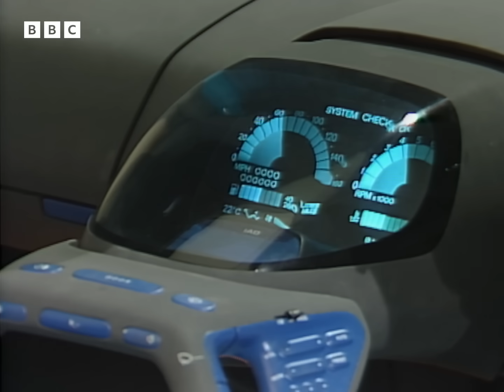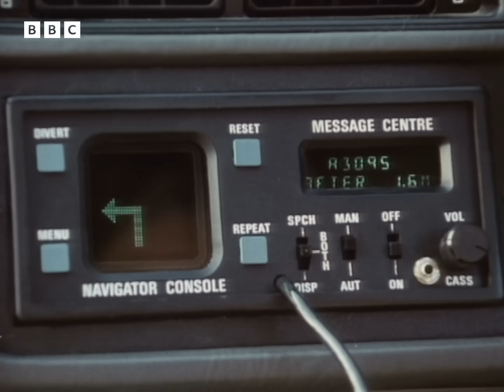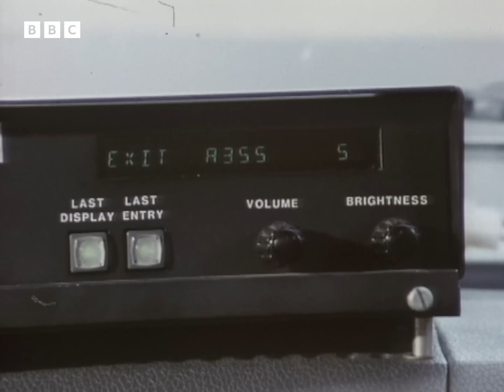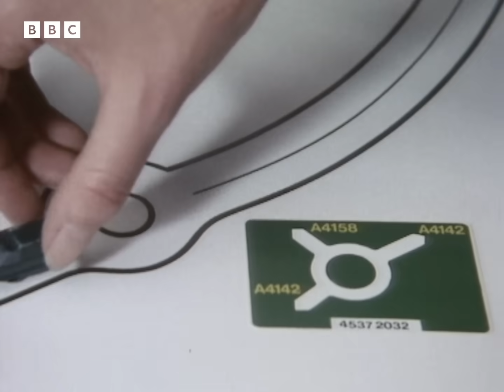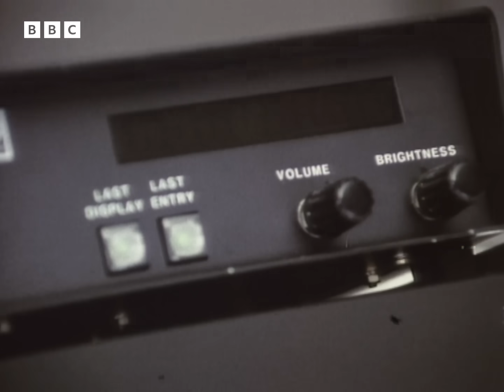1986: Satellite Navigation for Cars of the Future | Tomorrow's World | Retro Tech | BBC Archive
"It may not look futuristic, but this is a highly intelligent car."

Tomorrow's World presenters Judith Hann and Peter Macann look at a concept car that aims to predict the kind of vehicles we might well be driving in the 21st Century. One of the most interesting features of the car is a large navigation panel that will offer drivers assistance using satellite navigation.

How feasible is in-car navigation in 1986? Maggie Philbin visits the Transport and Road Research Facility in Crowthorne to test out two of the latest prototype in-car navigation systems. How do they work - and how long before we can expect to see them in production vehicles?

Clip taken from Tomorrow's World, originally broadcast on BBC One, 25 September, 1986.